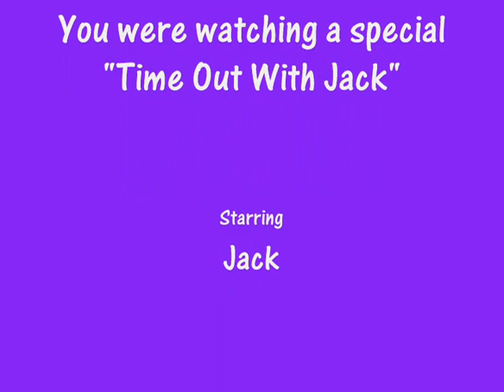Time Out With Jack, Special 1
This is a special "Time Out With Jack".  In this special event episode Jack graduates the first grade.  Enjoy.